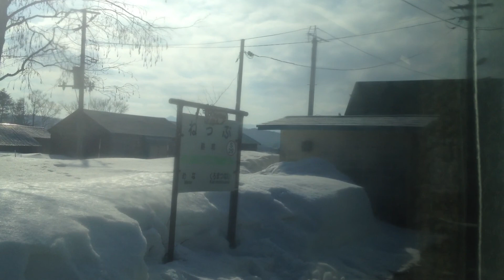函館本線 車窓 蘭越→熱郛/ キハ150 普通(比羅夫1349発)